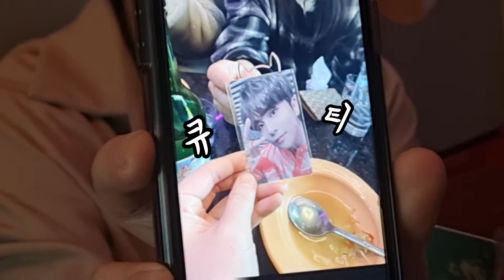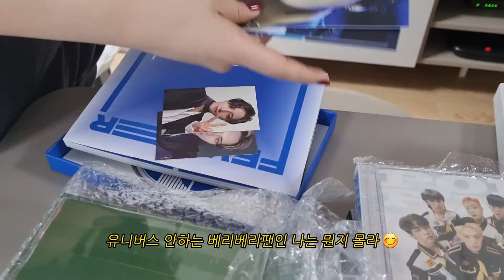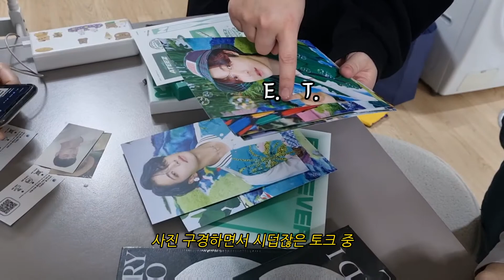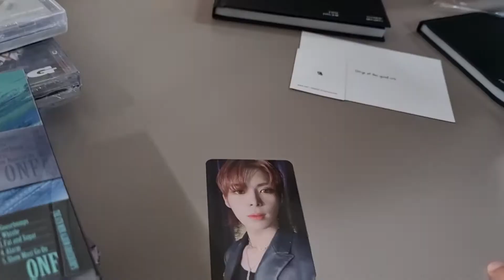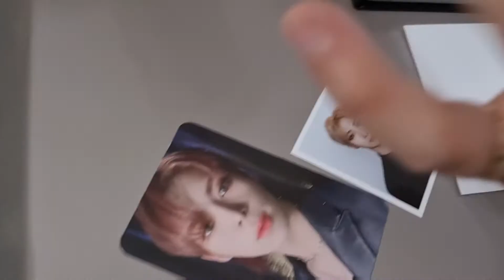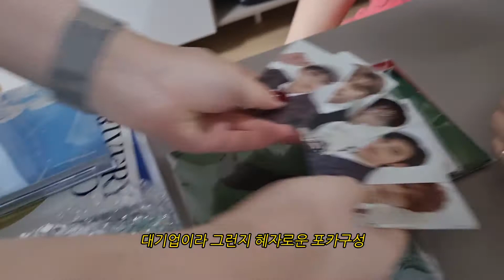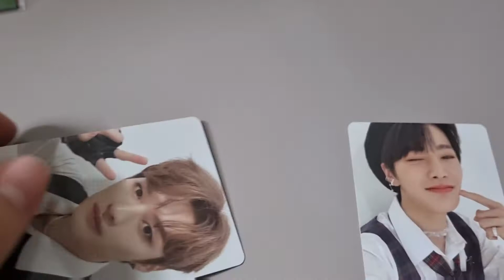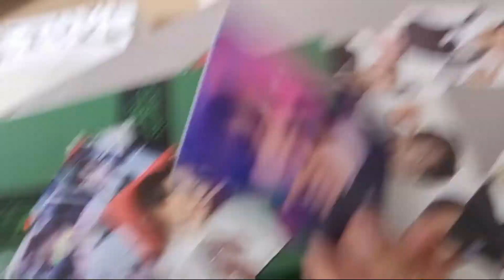[베러 브이로그 EP.8] 안동사대천왕의 진실을 찾는 에이티니, 스테이, 퓨즈와 놀고 앨범깡하는 일상 vlog｜베리베리｜VERRER VLOG｜덕질브이로그 (ENG sub)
안녕하세요😘
제가 늘 머글 친구들과 노는 것만 올려서 조롱당하기 바빴는데 오늘은 저와 결이 비슷한 타돌 팬 친구들과 노는 일상을 올려봅니다
보고싶은 부분만 보셔도 됩니다

0:00 베리그라운드 시청
1:07 안동 사대천왕의 진실을 찾습니다.
1:34 병뚜껑 인증샷
2:00 깜짝 생일파티
2:18 포카예절 with 박명수
2:38 션폼푸린이 탐나요
2:56 에이티즈 앨범깡
5:16 베리베리 앨범깡
7:03 온앤오프 세미 앨범깡
8:47 스트레이키즈 앨범깡

제 친구들은 이제 거의 다 제 영상에 출연했어요(충격발언)
제 영상을 다 보신 분들이라면 제 친구들을 다 아시는 것과 마찬가지랍니다🥰
그렇다면 이제 당신은 나의 친구🤗

온앤오프 앨범은 원래 구성이 아주 좋다고 하는데 영상에서 보시면 아시겠지만 사정상 영상에 노출이 불가하여 퓨즈 친구가 마음을 많이 쓰길래 따로 또 언급을 드립니다😊

궁금하신 점은 언제나 댓글 주세요 물론 없겠지만.
그럼 다음 영상까지 빠빠💜

🎵Daniel Caesar & H.E.R. RnB POP Instrumental “Likes” | prod. UHERO